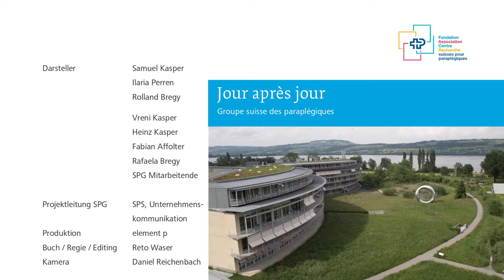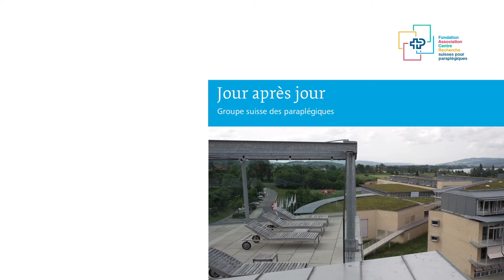Jour pour jour : un film d’image du Groupe suisse pour paraplégiques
Découvrez le Centre suisse des paraplégiques à Nottwil : Samuel a 17 ans et est en train de devenir snowboarder professionnel lorsqu'il a un accident. Ilaria tombe enceinte deux mois après sa première rééducation et Rolland se souvient du temps lorsque le Centre suisse des paraplé-giques se trouvait encore à Bâle.

La Fondation suisse pour paraplégiques apporte son aide aux paralysés médullaires grâce à un réseau de prestations intégral et unique présent dans le monde entier. Depuis 1975, notre organisation caritative a pour vision la rééducation intégrale des paraplégiques et tétraplégiques. Notre objectif est d’offrir aux personnes concernées une vie autodéterminée et la plus autonome possible.